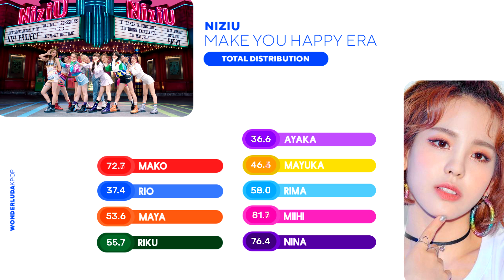NIZIU (ニジュー) - ALL SONGS (Line Distribution)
ARTIST: NIZIU (ニジュー)
SONG: ALL SONGS
ALBUM: Make You Happy - Step and a Step

🪐 Line Distribution: NiziU - ALL SONGS

if you are reading this, have a good day and always come back ❤